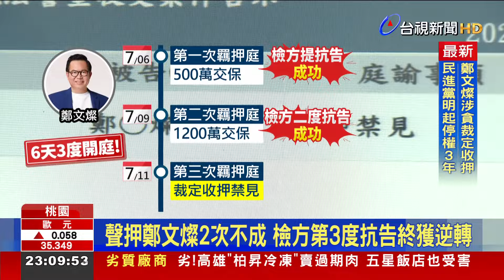法官認有逃亡.串證疑慮 鄭文燦裁定收押禁見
前桃園市長鄭文燦，涉貪汙案，第三次羈押庭出現大逆轉，遭法官裁定收押禁見! 經過4小時，檢辯激烈攻防，法官認定鄭文燦有逃亡、串證之虞，因為鄭文燦在5號上午應訊前，透過手機傳訊息給秘書，內容與應訊時答辯方向相同! 可見他有管道得知偵辦方向，而且基於趨吉避凶的人性，以鄭文燦的政商人脈和資歷，具有更高逃匿能力，因此最後裁定收押禁見，不過辯護律師團立即撰寫抗告書，已經送達桃園地院。